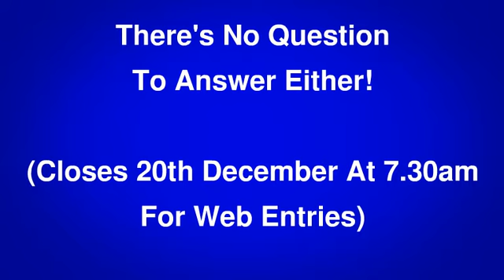Loose Women Competition Question 16th December 2013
Loose Women Competition Question 19th December 2013

There's no new Loose Women competition this week for the 16th, 17th, 18th, 19th and 20th December 2013, as they're taking a little time off in time for Christmas. They'll be back in the new year.

The lunchtime ITV show, Loose Women, offers free entry competitions with high value prizes, usually cash! Last week they were giving away £60,000 in cash, and you can still enter up until December 20th at 7.30am! What would you do with the money? Just watch the show for future competitions when they return to our screens in January on weekday lunchtimes on ITV, or check out our YouTube channel if you miss it: